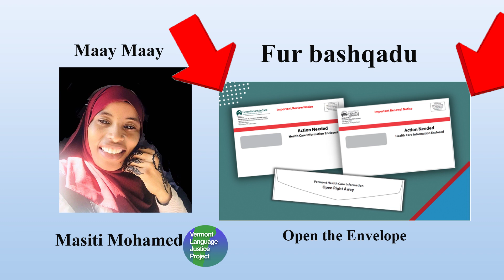MAAY MAAY: “Fur bashqadu”. Open the envelope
If you get Medicaid or Dr. Dynasaur, you will receive a letter in the mail sometime in the next year from Vermont Health Connect to make sure you still meet the rules to get medicaid or dr dynasaur health insurance.   Because of Covid, Vermont Health Connect stopped checking to see if people were eligible to continue to get medicaid or Dr Dynasur.  Now they are checking again to make sure people meet the rules to keep getting this health insurance Vermont Health Connect will send you a letter asking for information about who you live with, your income, and age. It is very important that you check your mail and look for a white envelope with a red stripe. It looks like this. If you get an envelope with a red stripe you will need to contact Vermont Health Connect and give them the information they are asking for.  Their number is 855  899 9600. If you do not give them the information they ask for, your Medicaid or Dr Dynasaur will end, even if you still qualify. It is important to take action when you get this letter. If you need help understanding the letter or contacting Vermont Health Connect you can contact: Your  case manager at Vermont Refugee Program   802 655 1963 AALV on 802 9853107OR contact ECDC  if you live in southern Vermont.The Office of the Health Care Advocate on 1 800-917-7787 will help you with your questions as well.You can also ask for help at your doctor’s office. Remember it is so important to open the envelope with the red stripe and get help as soon as possible  if you need it.